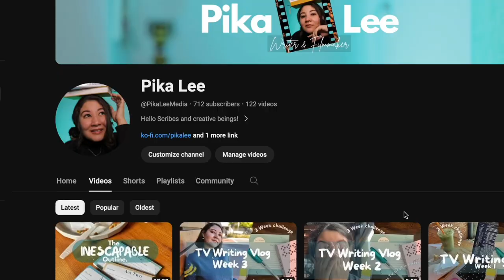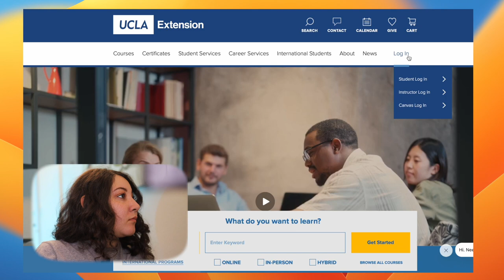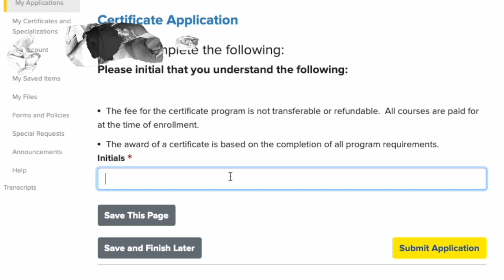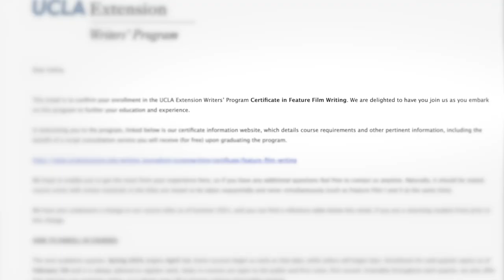Apply With Me in FOUR Easy Steps | Feature Film Writing Certificate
Hi Scribes! I am FINALLY applying formally for the Feature Film writing certificate. I would love for you to come along and I will show you in four easy steps how to apply yourself!

Use my link to get $30 off of any Arc Studio Pro Subscription

✍️ Screenwriting Software: Use my link to get $30 off of any Arc Studio Pro Subscription

OTHER RECOMMENDATIONS:
🎞Cut To The Chase - UCLA Writers Program Book

ABOUT ME:

Hi! I am Pika Lee, a writer and filmmaker who graduated with a degree in Video Production and continued studies at UCLA Extension Program in Screenwriting. I have worked in the film industry for over eight years in various positions and right now I create videos for creatives in the writing field who want to learn about the business of writing and storytelling development.